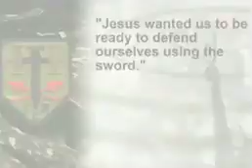Glad to hear the Feds are raiding Christ militias that wanna kill police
who's next, paramedics? are they to mortal? wtf?